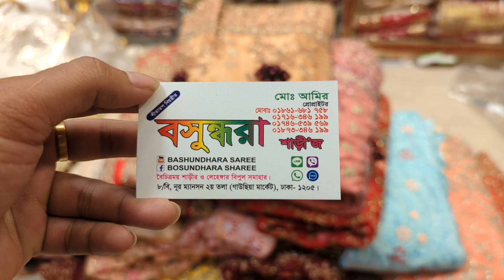Friday special dhamaka offer new design party Lehenga collection